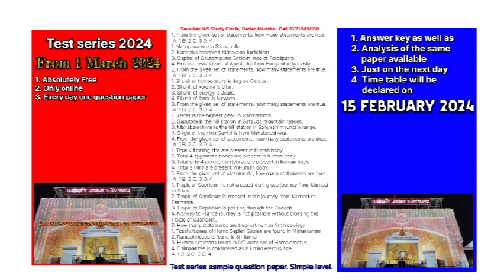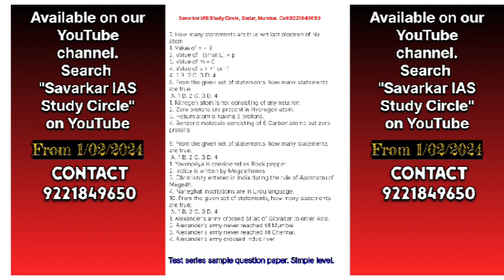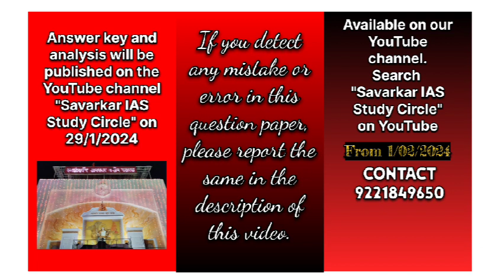Sample question paper for UPSC civil services examinations|Free 🆓 test series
Sample question paper of free test series, 2024.